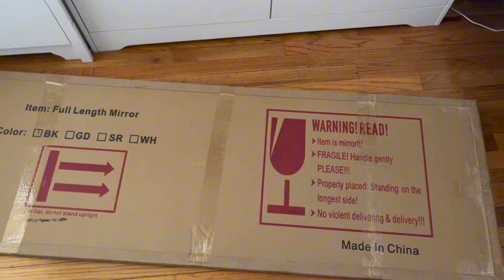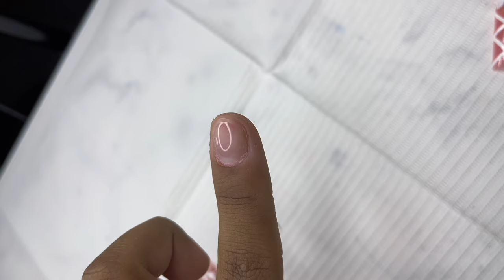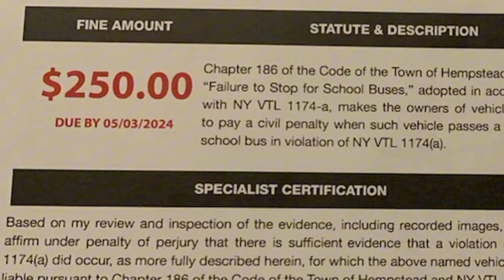🎀FACETIME VLOG🎀 | run errands with me, get my hair done, maintenance vlog, birthday prep,bow nails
Be sure to turn on your post notifications so that you'll be notified ANYTIME that I post! 🫶🏽)

Don’t forget to place your order!!💎
DM @l.nail_production to purchase a custom acrylic press on set

DM L.nail_production for a custom acrylic press on set!💕